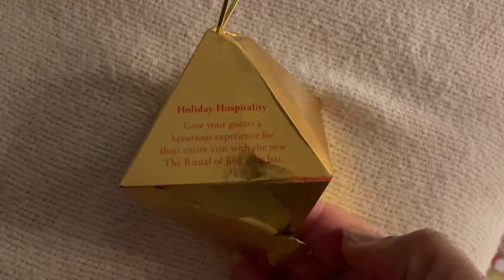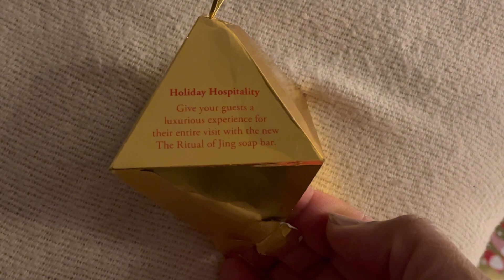SLOW BUT PRODUCTIVE DAY IN MY LIFE | BRAIDING MY DAUGHTER‘s HAIR |CLEAN WITH ME / VLOGMAS 2022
In this video, I'm sharing a slow productive day in my life. I'm braiding my daughter's hair and recording a video diary for Vlogmas 2022.

If you're looking for a slower paced day that you can enjoy, be sure to check out my video! I'll be sharing some of my favorite things, as well as some tips on how to be more productive. This is a great video to watch if you're looking for some tips on how to have a productive day!